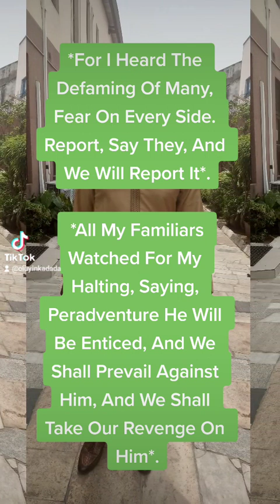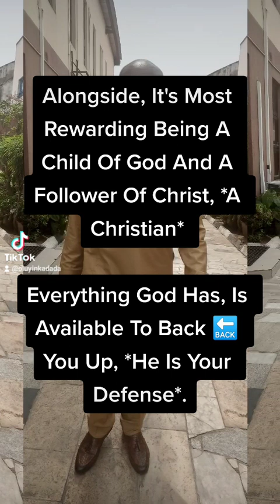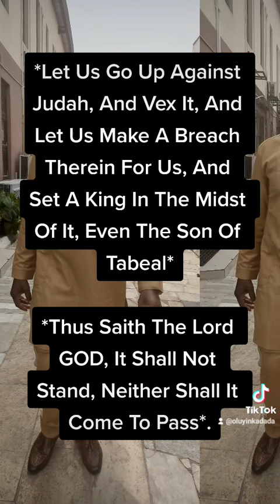He Is Your Defense